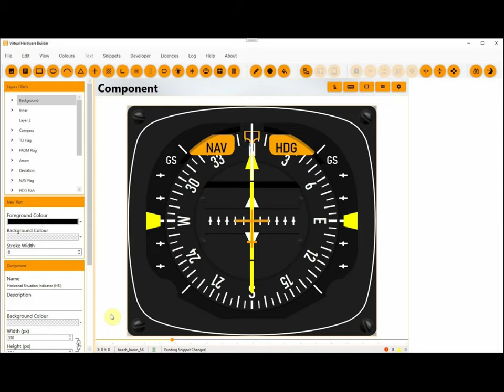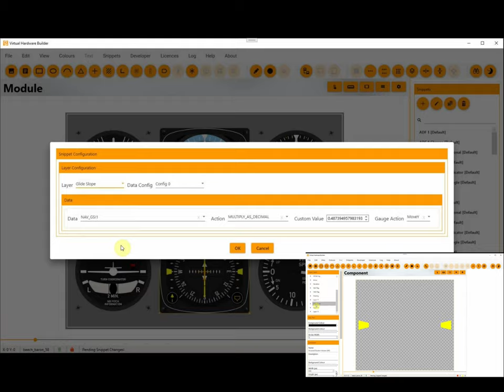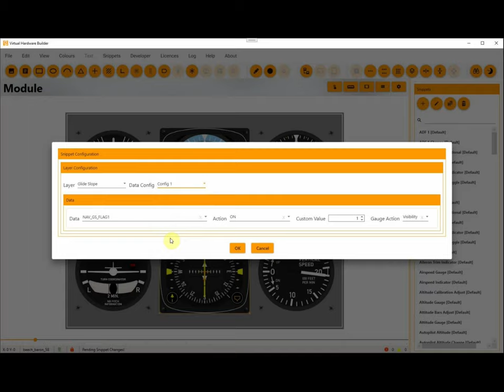Configuring A Complex Gauge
A short tutorial on how to configure the various layers that make up a complex gauge in Virtual Flight Sim Hardware Builder.